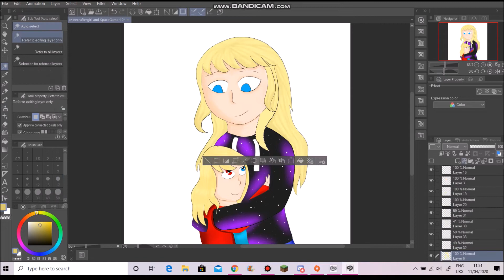Please Come Back | Speedpaint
This is a speedpaint that is about me wanting my other youtube channel to come back.